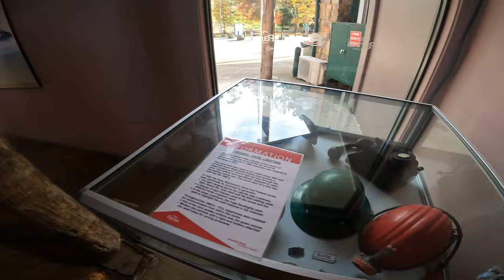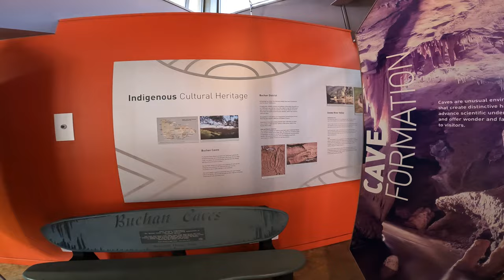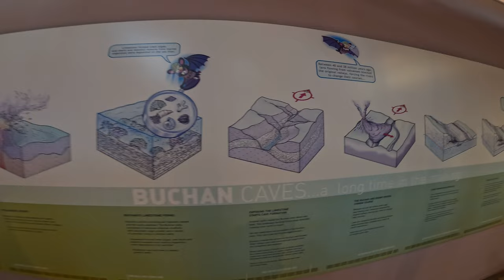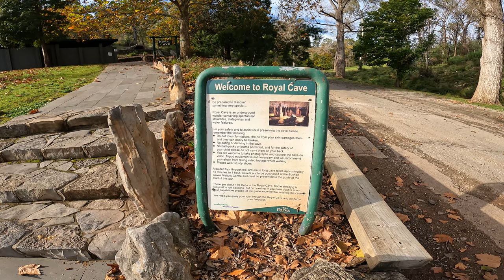Grand Mountain and River Views, Royal and Fairy Caves Buchan VIC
Join Rob and Millie on their 1st HipCamp adventure to Buchan VIC

Featuring

⭐️OFF GRID HIPCAMP CAMPING

⭐️Royal Cave

⭐️Fairy Cave

⭐️Hugh Charles review

ABH Anywhere But Here